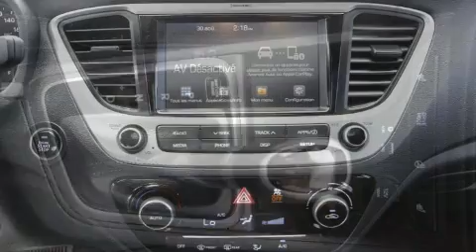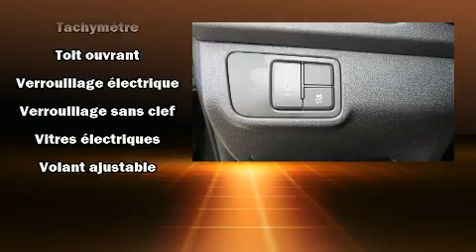2019 Hyundai Accent in Montréal, QC H1E 7K7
La Hyundai Accent 2019. Ce modèle à hayon 4 portes et 5 passagers affiche moins de 10 000 km au compteur. Ce véhicule offre une transmission automatique à traction avant et un efficace moteur 4 cylindres. Hyundai a mis la priorité sur le confort et le style en incluant: un essuie-glace de lunette arrière, l'ouverture automatique de la glace du conducteur, un compte-tours, une banquette arrière à dossiers rabattables séparés, phares à contrôle automatique, volant chauffant, et un régulateur de vitesse. L'habitacle propose de nombreuses solutions de rangement qui sont le reflet d'un souci élevé du détail. Là où il fait plus froid, les occupants apprécieront à leur juste valeur les sièges chauffants et le dispositif de climatisation contrôlée. Ses roues en alliage sont bien proportionnées et ajoutent à son look. Le toit ouvrant à commande électrique permet de se rapprocher de la nature et d'humer l'air frais en un tour de main. Le système audio comporte une radio AM/FM, commandes audio sur le volant, et 6 haut-parleurs parfaitement positionnés. Hyundai accorde la priorité à la sécurité et la protection en incluant: coussins gonflables à l'avant avec détecteur de poids du passager, rideaux gonflables pour protéger la tête, système antipatinage, système d'assistance au freinage, appuis-tête avant anti-coup de fouet, la mise hors de fonction du système d'allumage, et freins antiblocage. Pour plus de sécurité, l'entraînement est couplé à un système du contrôle dynamique de la stabilité. Voici un véhicule d'occasion certifié qui a passé haut la main l'exigent processus de certification de Hyundai, qui comprend une inspection rigoureuse en 150 points! Nous avons le véhicule que vous cherchez, au prix qui respecte votre budget. N'hésitez pas à nous appeler.